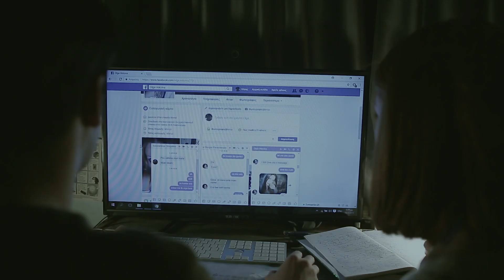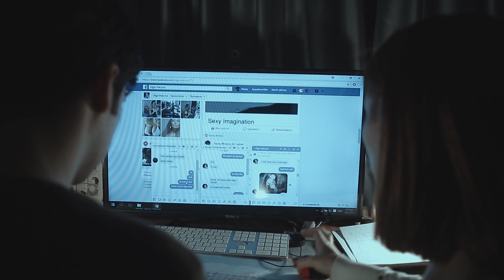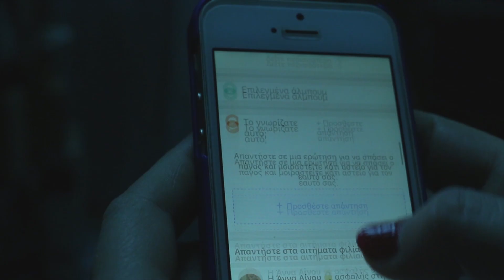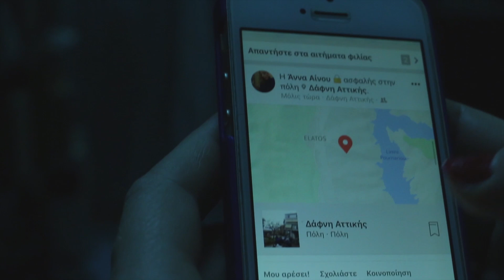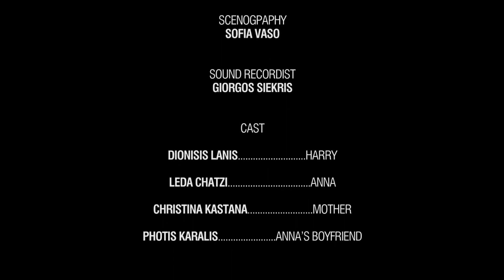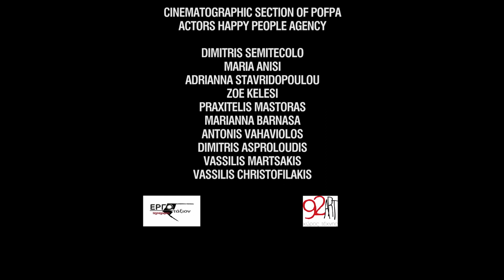CHECK IN / a short film about social media addiction ( ταινία μικρού μήκους )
Our award winning short film is online… Harris Mavros, 16 years old, is addicted to social media and digital media of communication. His mother is very worried about his situation and asks his teacher to help him. However, the unlucky young person has taken a non-return road with uncontrollable consequences for everyone. A film about modern social isolation in an urban horror environment.

Best Film (Bento Goncalves Film Festival- Βραζιλία), Best Horror (Florence Film Awards-Ιταλία), Best Horror-Mystery-Crime (Europe Film Festival-Αγγλία), Winner (Short Film Factory–Ουγγαρία), Best Actor Horror (Anatomy Crime and Horror Film Festival-Ελλάδα), Best Editing (Lost World Film Festival-Ελλάδα), Achievement Award (Chhatrapati Shivaji International Film Festival - Ινδία), Honorary Award (Nafplio International Film Festival, Bridges-Ελλάδα), Best Horror Nominee (Underground Cinema Awards - Ιρλανδία), Best Director (Direct Monthly Online Film Festival), Official Selection Drama Short Film Festival 2018, etc.

Director's Statement
"Check In" is a dark movie, with a rather harsh look at things. It is a psychological thriller that captures the extremes in which digital media abuse can lead. Perhaps the colorful profiles made by some people around us are just the lies they use in order to cover the ultimate darkness of their soul. This particular film has to do with my concern about the addiction of society to social media and the disorder behind the digital virtual reality that surrounds us. What increased my desire to film the story was the fact that it all takes place in one location (a house), as well as the fact that the psychological record of an obsessive teenager would not be easy. The experience has been a challenge in every aspect. Apart from the creative aspects, there have also been material difficulties, often solved through solidarity. I am grateful for those who have supported me. In Greece, there is true love for cinema. Most of the time the self-sacrifice and the passion of some are enough to make you continue.

Η πολυβραβευμένη μικρού μήκους ταινία μας είναι online... Η υπόθεση: Ο Χάρης Μαύρος, 16 ετών, είναι εθισμένος με τα social media και τα ψηφιακά μέσα επικοινωνίας. Η μητέρα του ανησυχεί πολύ για την κατάστασή του και ζητά από την καθηγήτριά του να τον βοηθήσει. Ωστόσο ο άτυχος νέος έχει πάρει έναν δρόμο χωρίς επιστροφή, με ανεξέλεγκτες συνέπειες για όλους. Ένα έργο για τη σύγχρονη κοινωνική απομόνωση σε ένα περιβάλλον αστικού τρόμου.

Σημείωμα σκηνοθέτη ( Κωνσταντίνος Στραγαλινός )
Το «Check In» είναι μια μαύρη ταινία, με μια μάλλον σκληρή ματιά για τα πράγματα. Πρόκειται για ένα ψυχολογικό θρίλερ που καταγράφει τις ακρότητες στις οποίες μπορεί να οδηγήσει η κατάχρηση των ψηφιακών μέσων επικοινωνίας. Ίσως τα πολύχρωμα προφίλ που φτιάχνουν κάποιοι να είναι απλώς τα ψέματα με τα οποία προσπαθούν να καλύψουν το απόλυτο σκοτάδι της ψυχής τους. Η ταινία εκφράζει μια έντονη ανησυχία για τον εθισμό της κοινωνίας στα social media και τις διαταραχές που κρύβονται πίσω από την ψηφιακή εικονική πραγματικότητα που μας περιβάλλει. Αυτό που αύξησε την επιθυμία μου για την κινηματογράφηση της ιστορίας ήταν ότι η πλοκή διαδραματίζεται ολόκληρη μέσα σε ένα σπίτι, όπως και το γεγονός ότι το ψυχογράφημα ενός εμμονικού εφήβου δεν θα ήταν εύκολη υπόθεση. Η εμπειρία της ταινίας ήταν μια πρόκληση από κάθε άποψη. Πέραν των δημιουργικών, υπάρχουν και οι υλικής φύσεως δυσκολίες, που συχνά λύνονται μέσω της αλληλεγγύης. Στην Ελλάδα υπάρχει αληθινή αγάπη για το σινεμά. Πολλές φορές η αυτοθυσία και το πάθος κάποιων είναι αρκετά για να σε κάνουν να συνεχίσεις.